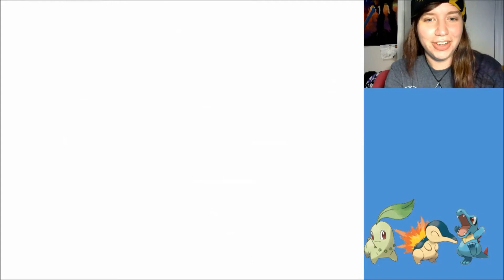Expanding the Deer Army | Pokémon Silver Nuzlocke - Part 2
We continue on our journey and have some more friends join us along the way!
But at some points I tend to forget this is a Nuzlocke and remember right before it's too late...
Also: Deer Army, for the win!

Rules of Nuzlocke Challenges (ones I'm partaking in, anyway):
1. Any Pokémon that faints is considered dead, and must be released. (Another alternative is permanent storage in the PC, never to be used again in battle).
2. You may only catch the first Pokémon available - if you are able to (i.e. you have Pokéballs and the Pokémon doesn't faint or run away) - in an area. No exceptions.
3. Optional: give nicknames to your Pokémon to strengthen your attachment to them.